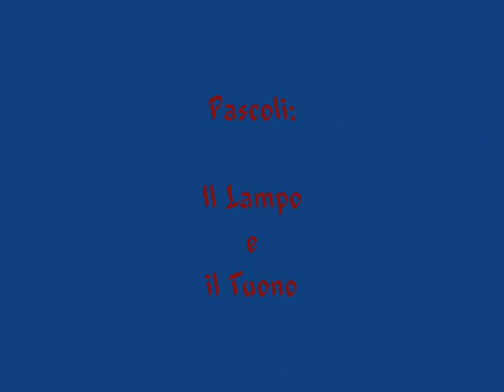Pascoli Il Lampo e Il Tuono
i teroristi musicali interpretano due poesie di pascoli "il lampo e il tuono"  presente su "Myricae" con voce per nastri magnetici. A seguire il testo

IL LAMPO - E cielo e terra si mostrò qual era: -
la terra ansante, livida, in sussulto; - il cielo ingombro, tragico, disfatto: -
bianca bianca nel tacito tumulto - una casa apparì sparì d'un tratto; -
come un occhio, che, largo, esterrefatto, - s'aprì si chiuse, nella notte nera. -

Il TUONO - E nella notte nera come il nulla, -
a un tratto, col fragor d'arduo dirupo - che frana, il tuono rimbombò di schianto: - rimbombò, rimbalzò, rotolò cupo, - e tacque, e poi rimareggiò rinfranto, - e poi vanì. Soave allora un canto - s'udì di madre, e il moto di una culla.

Potrete trovare una nuova versione di queste due letture sul canale di spreaker: